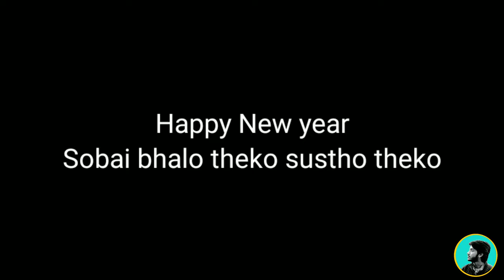1st January Feast With Friends | New year party 😎😎 1st january vlog 🎉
So guys aj amra amader kichu paglami videos tomader dakachhi asa kori galagali na diye video ta dekbe ,,